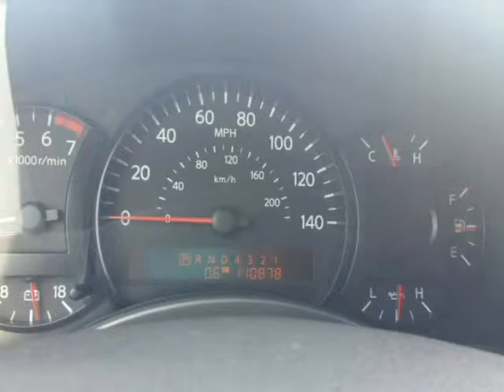2007 Nissan Armada 2WD 4dr SE FFV (ORLANDO, Florida)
6231 HANSEL AVE
ORLANDO